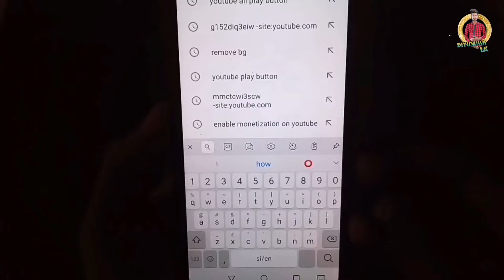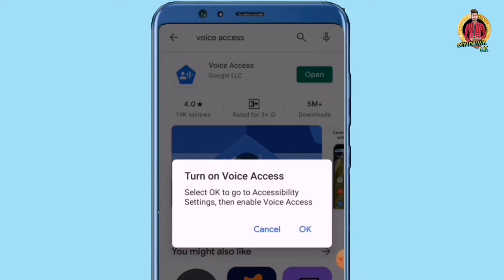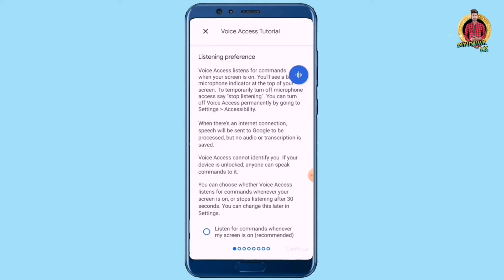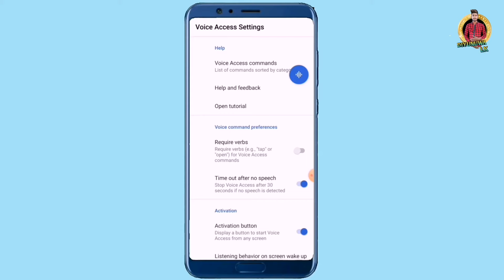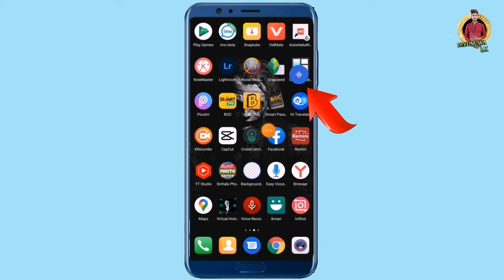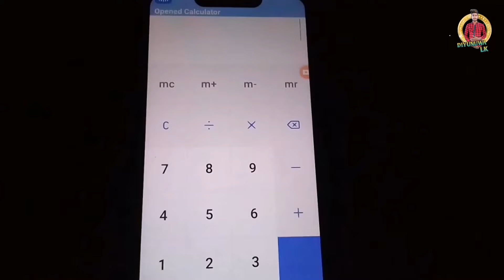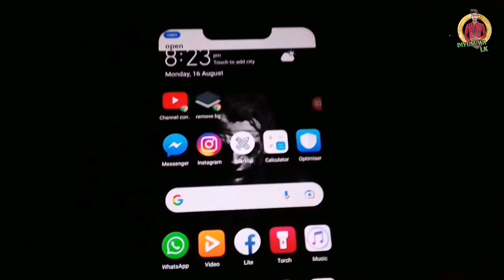How to control your phone with your voice | Voice access super tracks and tips 2021 | Sinhala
✔️Voice access is an android application that controls your android phone by your voice. It is especially useful for people with disabilities to control your phone without touching it.

✔️This video will teach you about a super way to control your phone using only your voice without touching your phone through voice access.

✔️This way you can control your phone by using only your voice to surprise your friends and make your work easier.

🔸 How do I enable voice access
🔸Where is your voice setting
🔸How do I use voice access app

💠I have put forward a lot of technical as well as educational videos on my youtube channel and I think it will be of great benefit to you.

💠Let us know what you think about this video by leaving a comment. Also, I think this video was important to you.